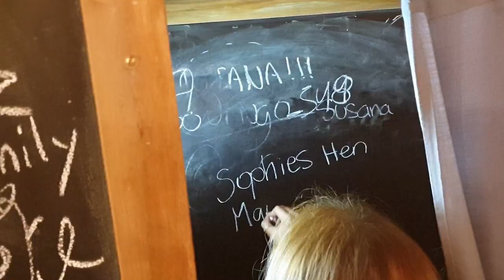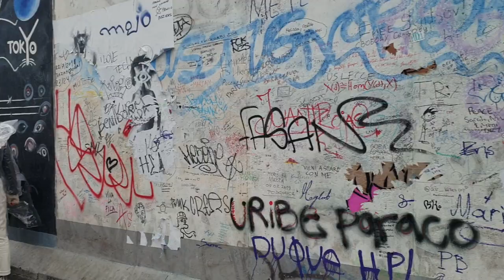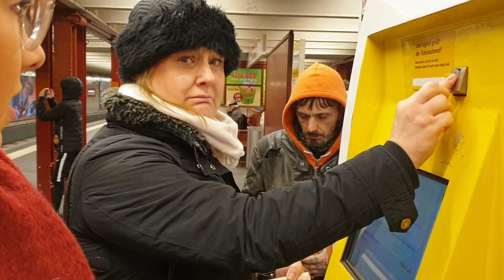BERLIN 2019 l Hen Do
Best weekend with all my faves